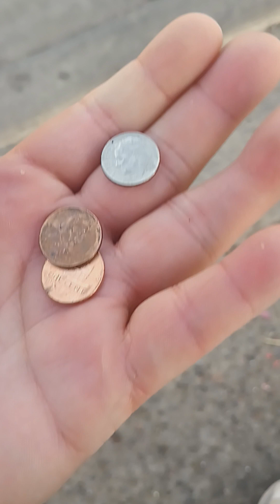My thoughts on Cole Beasley's comments about Caleb Williams.